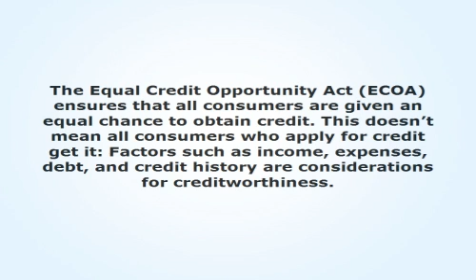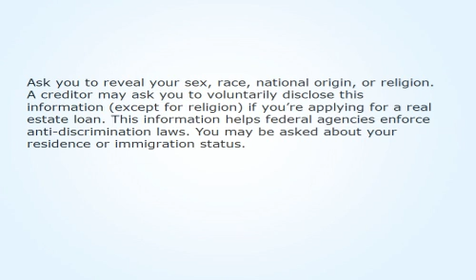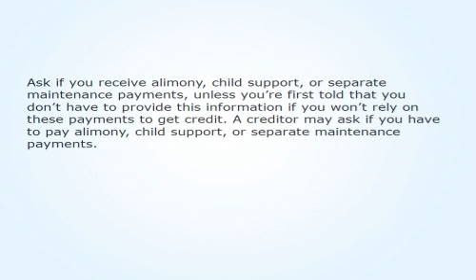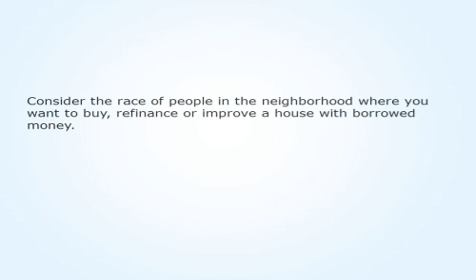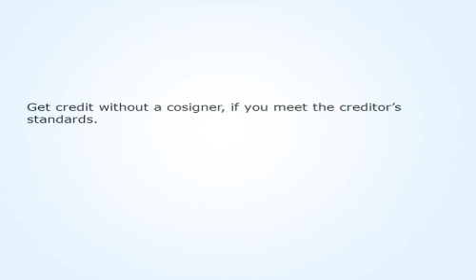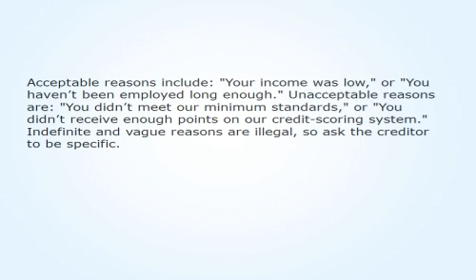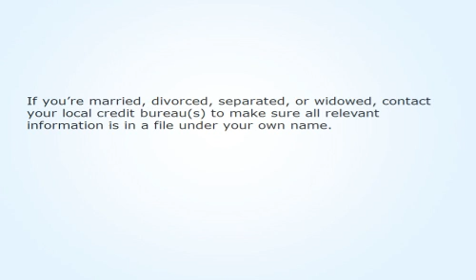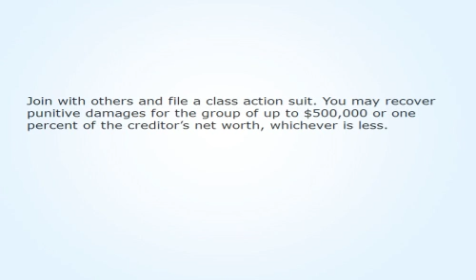What Does Equal Credit Opportunity Mean